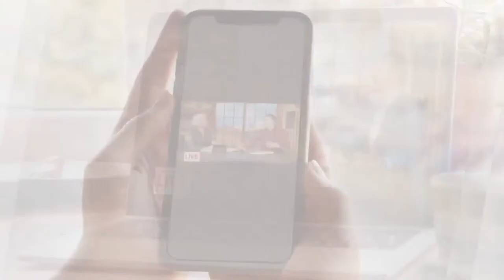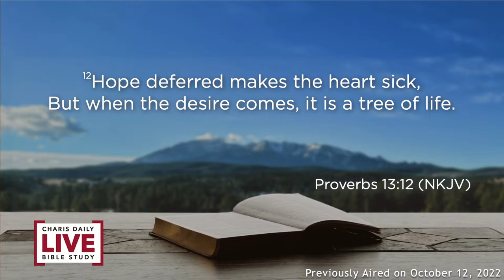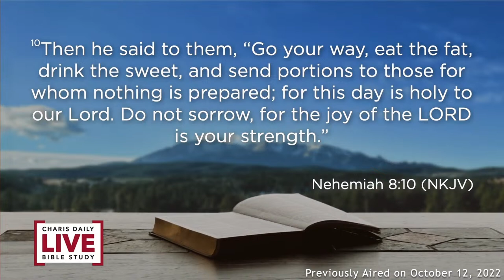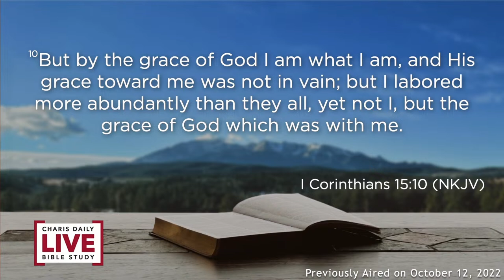Our Secret Weapon - Daniel Bennett - CDLBS for April 3, 2024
This episode originally aired October 12, 2022